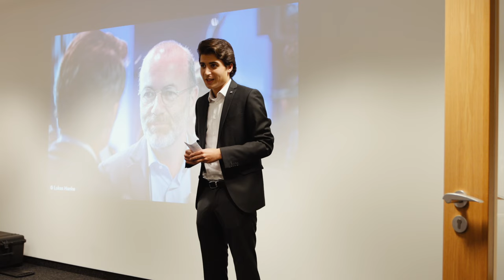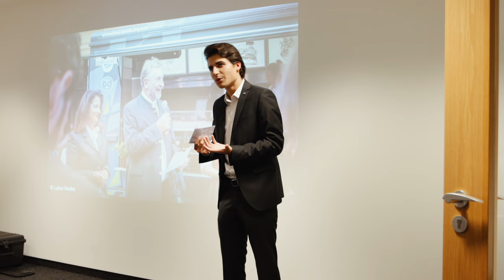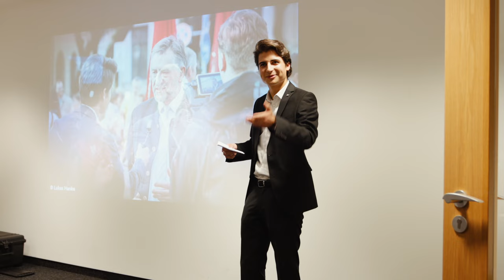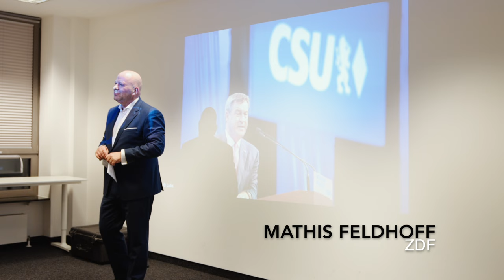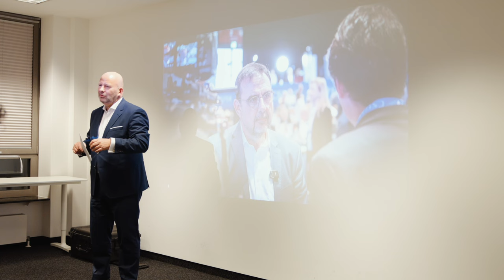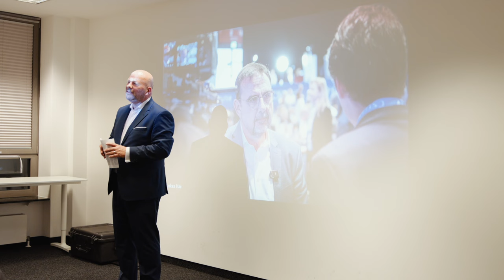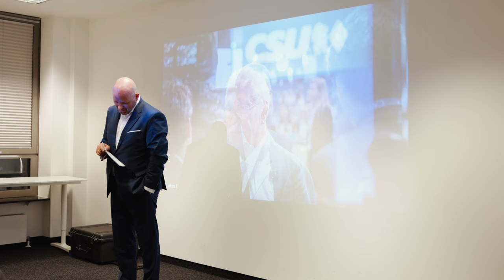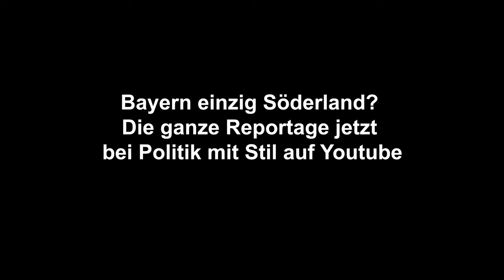Bayern einzig Söderland? - Das war die PREMIERE - mit Mathis Feldhoff (ZDF)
Am 8. November wurde die erste Reportage von Politik mit Stil "Bayern einzig Söderland?" bei der Premiere präsentiert. Mathis Feldhoff (ZDF), Vorsitzender der Bundespressekonferenz, stellte den Film vor. Die Zuschauer kommentierten anschließend die Reportage.

Kamera: Robert Koch